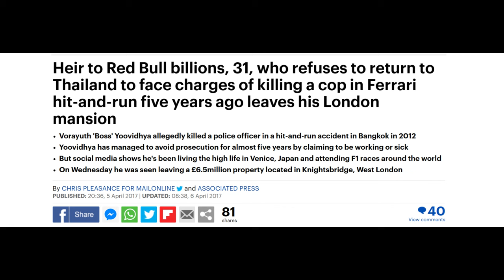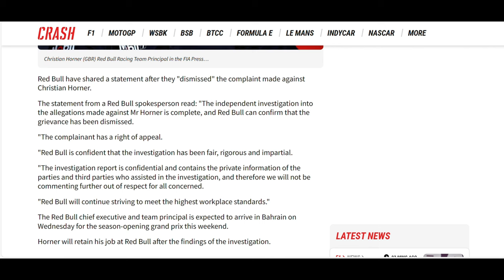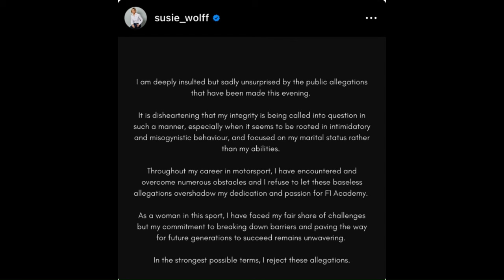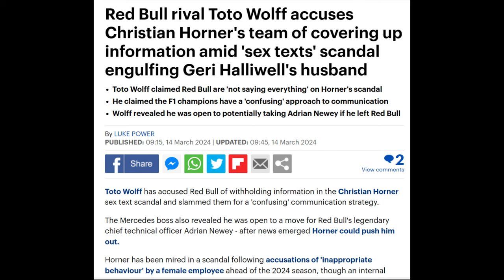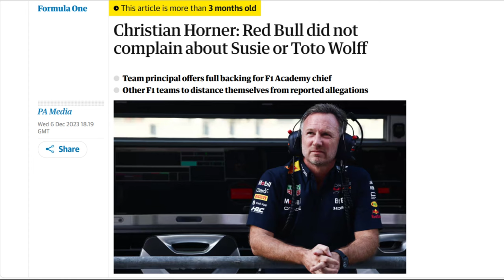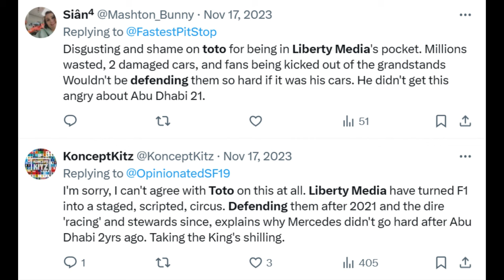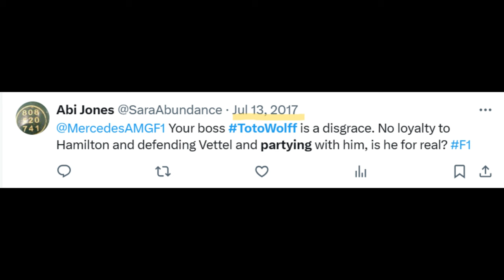Christian Horner's Red Bull accuser Fiona Hewitson joins Mercedes F1 as Toto Wolff bares his fangs?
The headline that signals the beginning of the end for Christian Horner @redbullracing and a new dawn for Toto Wolff @MercedesAMGF1 as he brings accountability to all @redbull @Formula1 and the FIA.